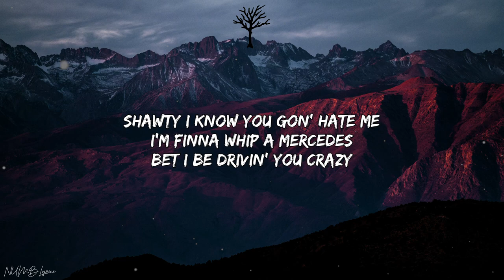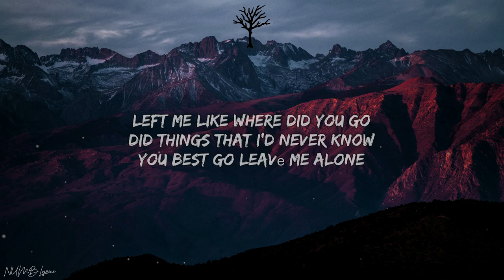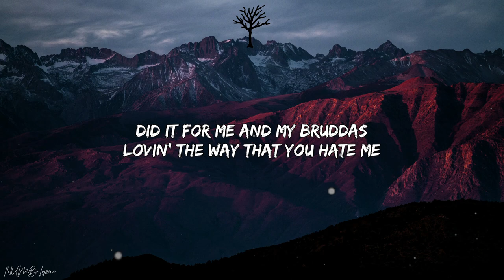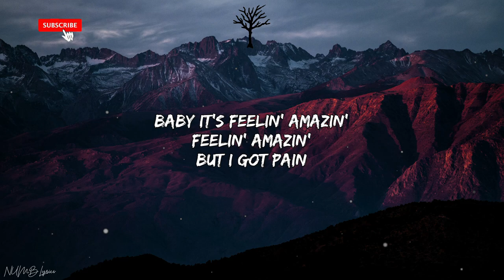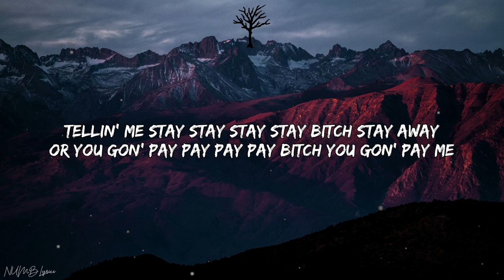Eric Reprid - Pay Me (Lyrics)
🎤 Lyrics:

[Hook]
Shawty I know you gon' hate me
I’m finna whip a Mercedes
Bet I be drivin’ you crazy
Got this shit out of the gutter
Did it for me and my bruddas
Lovin’ the way that you hate me
Baby it’s feelin’ amazin’
Feelin’ amazin’
But I got pain
I got pain pain pain pain so you gon' pay
Look at the way way way way you done made me
Tellin’ me stay stay stay stay bitch stay away
Or you gon' pay pay pay pay bitch you gon' pay me

[Verse]
Hop out the whip no talkin’
I know you always want something’
Try to flee on me you buggin’
And back then we ain’t have nothin’
But I told everybody it’s comin’
Now the 604 be jumpin’
And it’s fuck you bitch for runnin’
'Cause I took a L and I swear that I lost it
Bitch kick rocks lil' ho you toxic
Can’t fold I ain’t got no options
Big racks gon' fill up my pockets
Left me like where did you go
Did things that I’d never know
You best go leavе me alone

[Hook]
Shawty I know you gon' hate mе